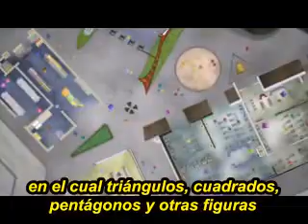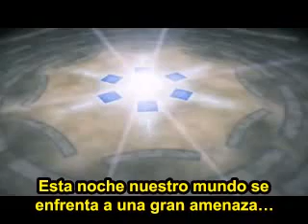Flatland: La película (con subtítulos en español)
Trailer oficial del film animado Flatland: La Película. Adaptado del clásico libro de Edwin A. Abbott. Con las voces de Martin Sheen, Kristen Bell, Tony Hale, Joe Estevez y Michael York.

Traducción al español:
Jeffrey Travis